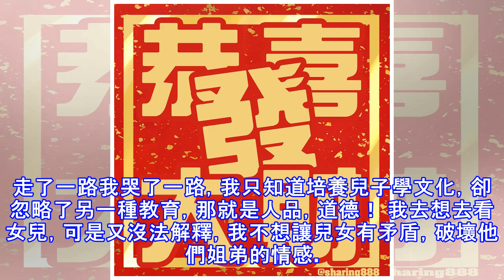進城照顧懷孕的兒媳，兒子給我五千，出門買趟菜，回來我就報了警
進城照顧懷孕的兒媳，兒子給我五千，出門買趟菜，回來我就報了警我叫李玉華，今年57歲了，雖然是個農民，但是我平時喜歡看書看報，對子女的教育上也不含糊，一兒一女都有出息上了大學。現在在城裡上班，還都成了家。兒媳是本地人，親家已經退休，是家裡的獨生女，未免嬌慣一些，不過為了孩子的婚姻幸福，夫妻情感穩固，我總是寵著她。她偶爾回來看我，我都是千方百計的做好吃的給她吃。女婿是外地人，是個踏實肯乾的小夥子，雖然女兒跟她租房子住，但是我覺得女兒跟這個人差不了。困難只是暫時的。所以我對女婿也特別好。別人都說我是好婆婆，也是好丈母娘。今年我家雙喜臨門，女兒要生外孫了，兒子也要當爸爸了。女兒月份大，還有兩個月就到預...